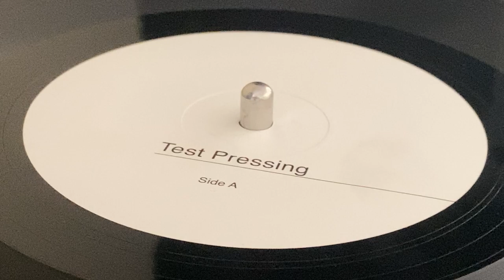DONETTE FORTE ~ Wilderness + Dub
Prod : Rej Forte ~ PARTIAL RECORDS ~ LP (Wilderness, Track A4 + A5) ~ Reissue 2020, Test Pressing, Limited Edition ~ UK ~ Originally Released : 1991, Jah Works, Jah Works ~